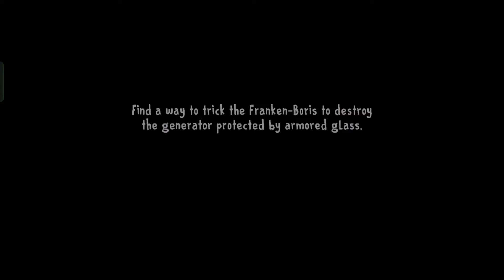Ice Scream 8 Boris Evolution v/s Ice Scream 6 Mati Evolution